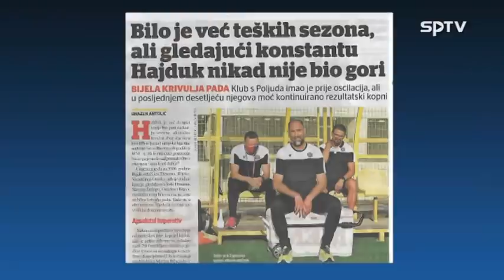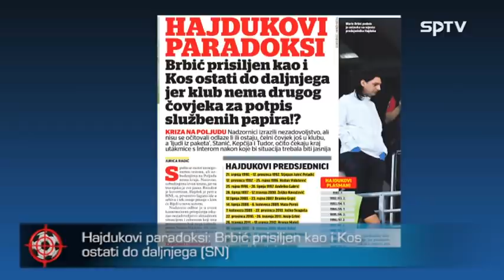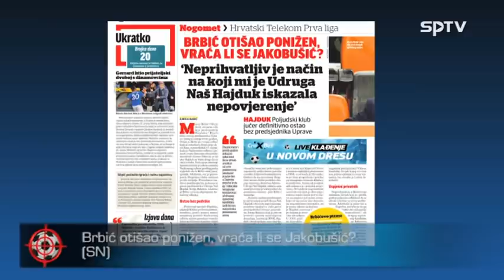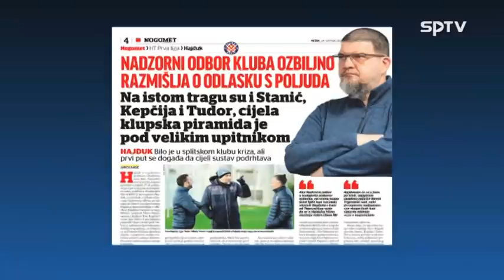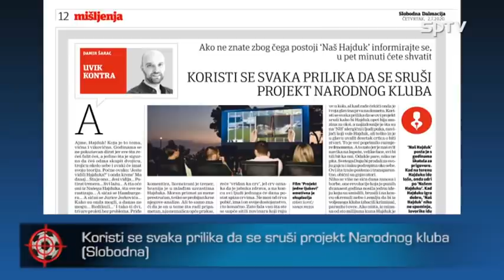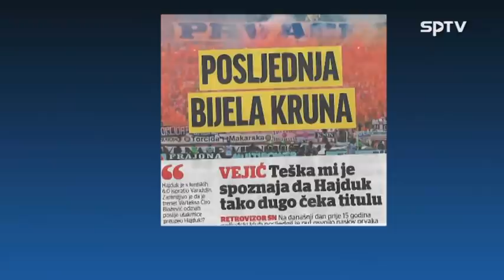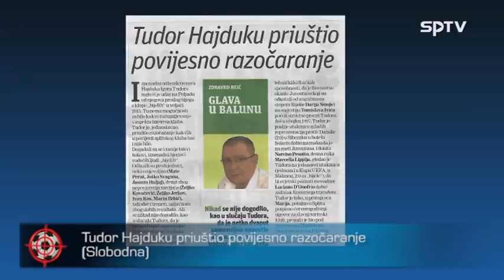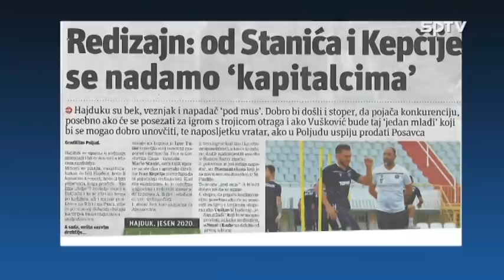Istinom do gola - 130 - gost Igor Štimac 09.09.2020.